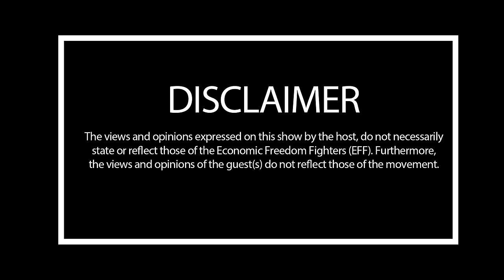EFF Podcast Episode 15: Kim Heller on the EFF Podcast.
Political Commentator and Author of No White Lies, Black Politics and White Power in South Africa Kim Heller is in conversation with Titus Tshungu.

In this episode we get a diagnosis of the state of politics in South Africa and a need for socialist government to change the conditions of black people. Kim further exposes how white supremacy perpetuates landlessness, racial injustice, inequality, unemployment and poverty in Africa.